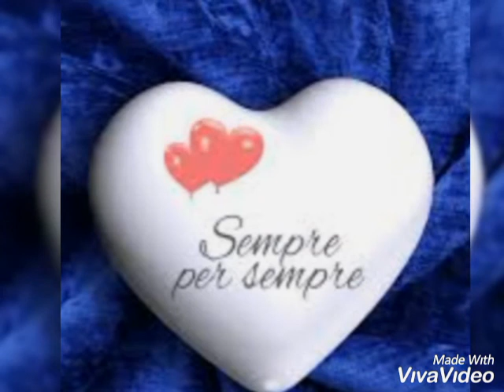Io che amo solo te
canzonidamore voce di Susy Esposito.